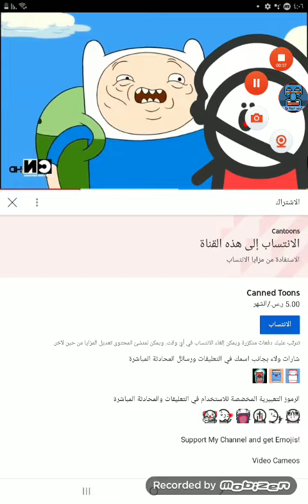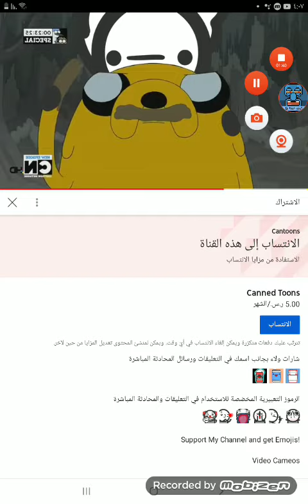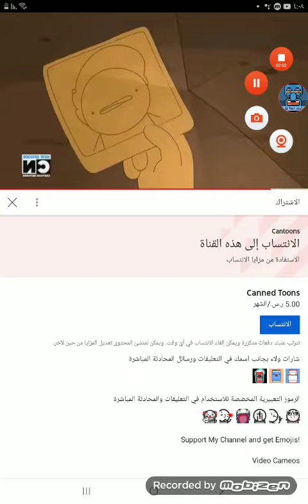BFBDI تسحز سماسم سمتسمحصا سمسمية سناب او ببي ولا